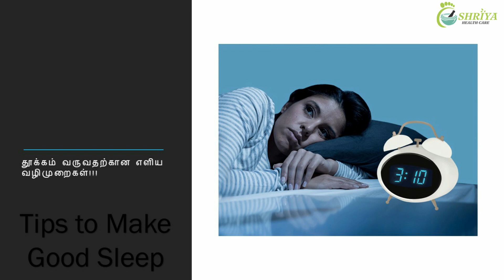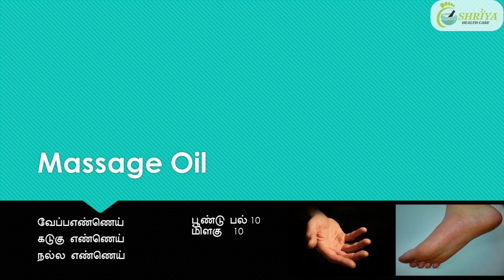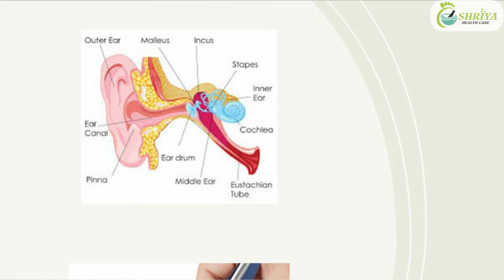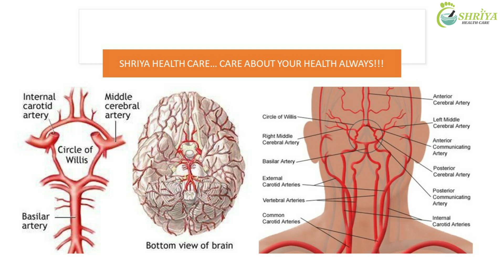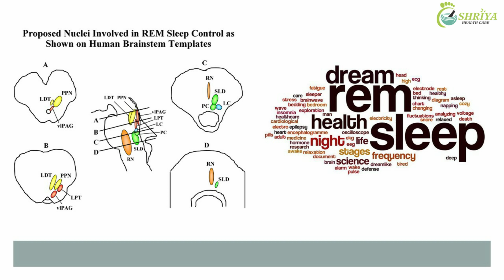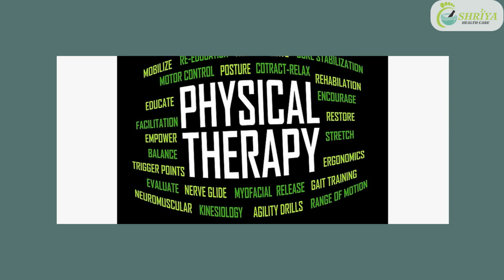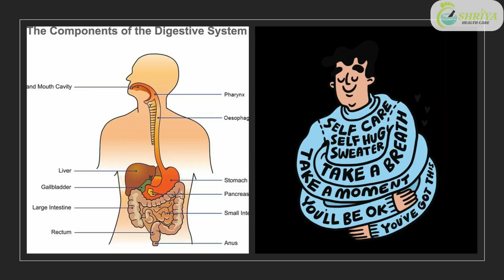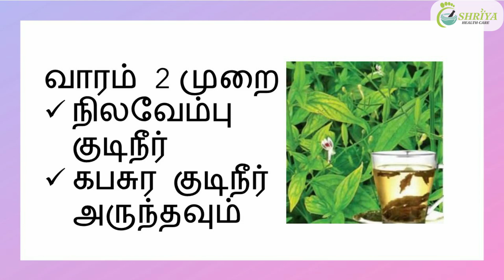Home Remedy for Beautiful Sleep at Night time | அருமையான தூக்கம் வேண்டுமா ?| Shriya Health Care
Our channel  "Shriya health care"  founded by RajaRajeswari Rajasekar is a 14 yr old herbal clinic , Free online Consultation  and  preparing tamil    traditional  herbal sidha medicine  where you can learn health tips in tamil and  how to manage and cure all diseases such as  rheumatoid arthritis , joint pain treatment,  psoriasis treatment,   varicose vein treatment , eczema treatment , type 1 diabetes  and   skin problem complete cure at home by tamil online doctor consultation.  probiotic food as medicine and following simple reflexology massages and guasa therapy, help people to recover relief from problem in life, through healingin natural ways and prayers!

Shriya health care founded by Rajarajeswari rajasekar with motto of providing low cost treatment through herbal clinic online, tamil traditional herbal sidha medicine , skin care clinic free, sidha doctor online,  sidha medicine tamil,  treatment online diet consulting, free ayurvedic doctor consultation, traditional medicine , consult doctor online free  and cupping massage therapy. We also upload preparation and uses of traditional (parambariya) sidha medicines and formulations like kashayams, legiums and chooranam. We also provide information on spiritual healing and positive energy to fight against chronic and auto immune problems.

For more details please contact Shriya health care 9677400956/ 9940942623...

. This video is for informational and entertainment purposes only. Please make sure you are not allergic to any of the ingredients used in this video. Viewers are subjected to use this information on their own risk. This channel doesn’t take any responsibility for any harm, side-effects, illness or any health or skin problems caused due to the use of our content or anything related to this.
Medicine Order, Cupping Cups & Probiotic powder, Oil etc: 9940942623
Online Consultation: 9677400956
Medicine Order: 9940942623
இந்த சேனலில் உள்ள காணொலிகள் நோயின்றி வாழவும், வருமுன் காக்கவும் , இயற்கை மருத்துவ முறைகளை தெரிந்துகொள்ள மட்டுமே.
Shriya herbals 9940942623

For best quality cold cough and asthma medicine ...

For free online Consultation
Rajarajeswari rajasekar
Our one million cold problem video link

1How to solve varicose vein problem simple ways at home| | varicose vein natural treatment in tamil
3.Rheumatoid Arthritis Treatment in Tamil | How to Cure Mudakku Vatham | முடக்கு வாதம் தீர்வு
Shriya health care:
We are offering online diet consulting. We are not selling any medicines. We give a complete home care guidance by providing detailed food support.

RAJARAJESWARI RAJASEKAR
Address for communication:
RAJESWARI NAGAR.
NENMELI, CHENGALPATTU DIST.
603003